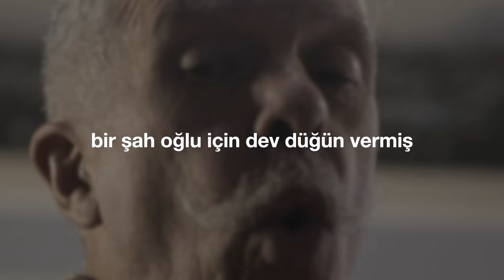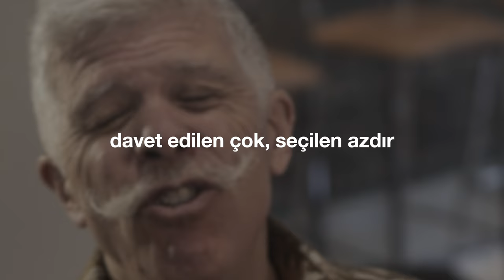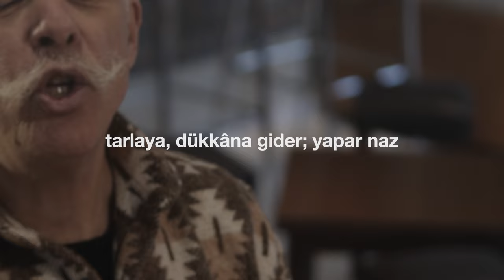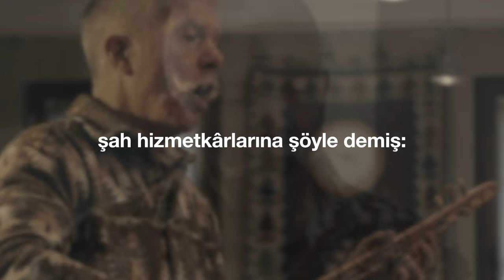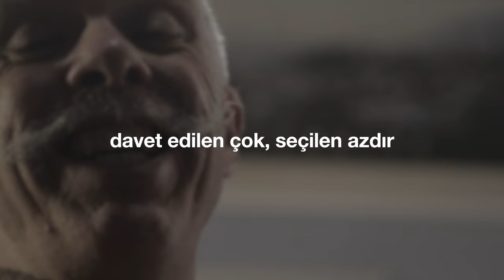"Düğün Semahı" (Cem Kervan) Söz Videosu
"Düğün Semahı"
Tekli Olarak Çıkış Tarihi: 26 Nisan, 2023
Albümün Çıkış Tarihi: 28 Haziran, 2023

Sazlar: Serhat Doğan
Kaval: Veli Kenan Şimşek
Mey: Çayan Yılmaz
Perküsyon: Haydar Demir
Erbane: Charles Vincent
Geri Vokaller: Meliha Bilgili, Gülseren Yılmaz

Sözler:

Düğün Semahı

Bir şah oğlu için dev düğün vermiş
Davet edilen çok, seçilen azdır
Düğün yemekliymiş ziyafet varmış

Davetlileri yemeğe çağırmış
Davetlilerse gelmek istememiş
Hizmetkârlarını tekrar göndermiş

Şah “ziyafetim hazır ve nazır” der
“Kestim boğa ile besili sığır”
“Buyurun ziyafete her şey hazır!”

Fakat davetliler gelmek istemez
Tarlaya dükkâna gider yapar naz
Hizmetkârlarını öldürür bu kez

Şah hizmetkârlarına şöyle dermiş:
Davet ettiklerim layık değilmiş
Sağdan soldan bulun diye emretmiş

Hizmetkârlar sokaklara çıkmışlar
Kimleri buldularsa toplamışlar
Ziyafet alanları doldurmuşlar

KERVAN'ım düğüne gelmez misiniz?
Bu ziyafete oturmaz mısınız?
Düğün giysinizi giymez misiniz?